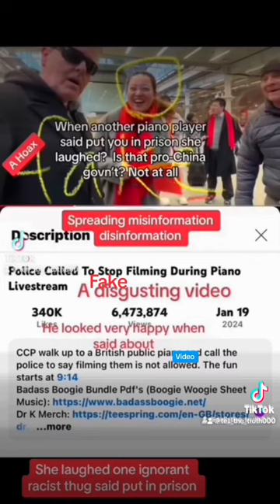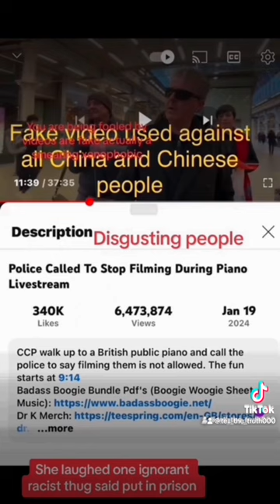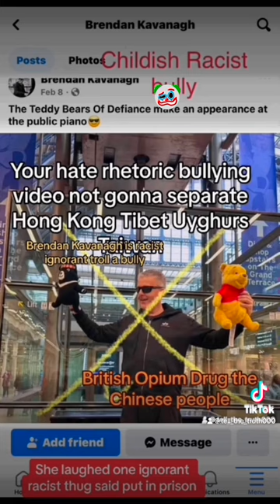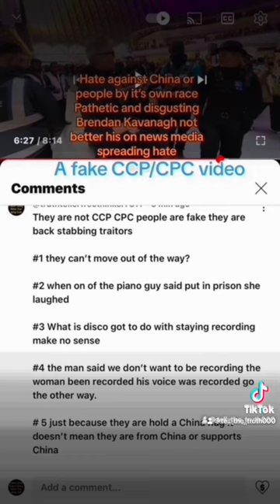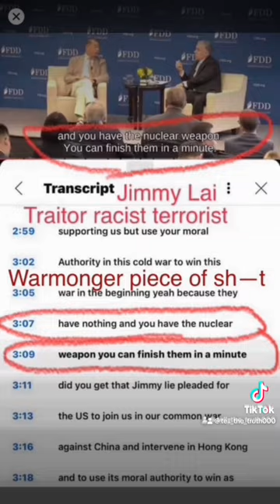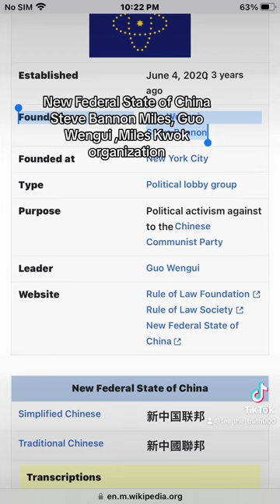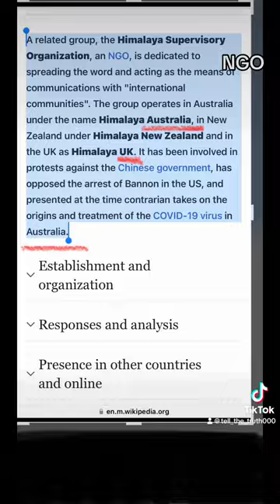British hater Brendan Kavanagh and The New Federal State of China smear campaign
British garbage Brendan Kavanagh and The federal state of China smear campaign